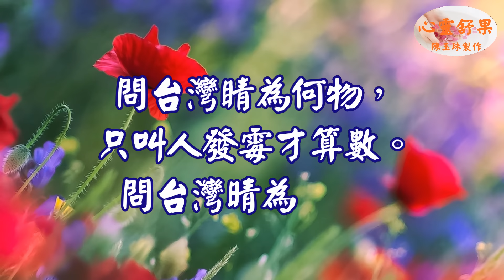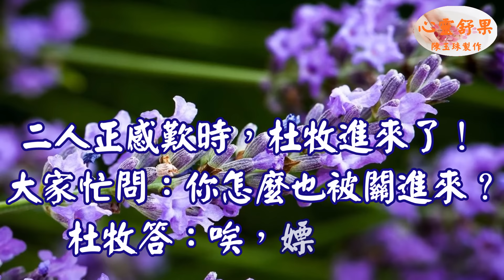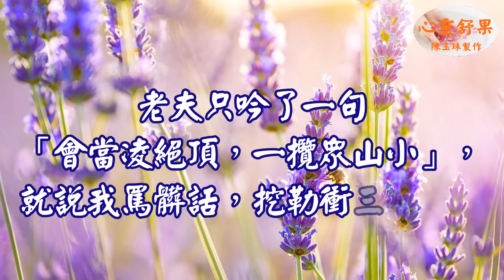心靈舒果--笑一笑 心情會很好喔! (問台灣晴為何物)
問台灣睛為何物，只叫人發霉才算數。 問台灣晴為何物，太陽你究竟去何處。
問台灣晴為何物，只叫人雨中漫步。 天堂雨傘遮不住，空調底下吹衣褲。

3.每一則影片的留言心靈舒果都會親自看過，歡迎在心靈舒果的影片下方留言！(請在youtube影片下留言 我才看得到)